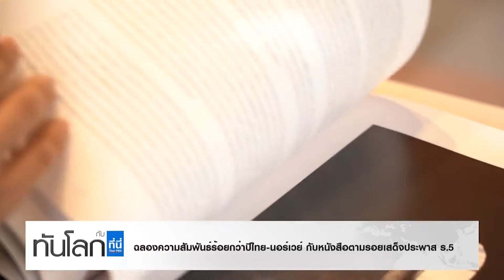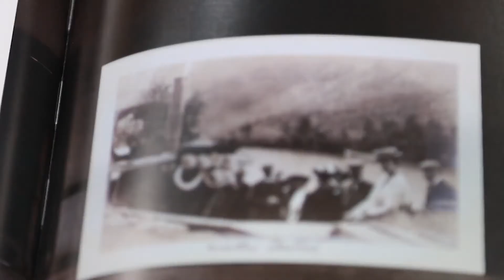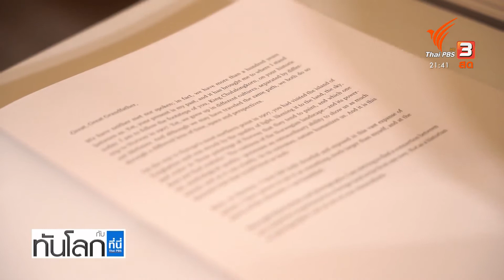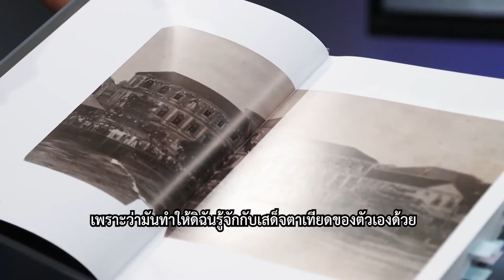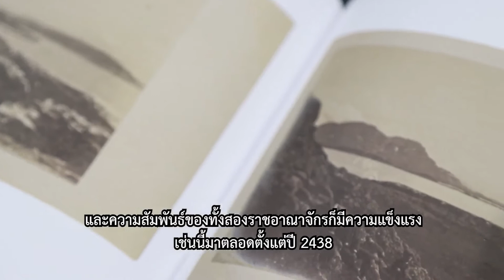สัมพันธ์ไทย-นอร์เวย์ 115 ปี ผ่านหนังสือ ตามรอยประพาส ร.5